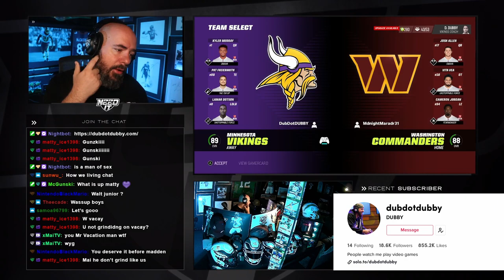THE BIGGEST INDIVIDUAL GAME IN VIKINGS HISTORY??